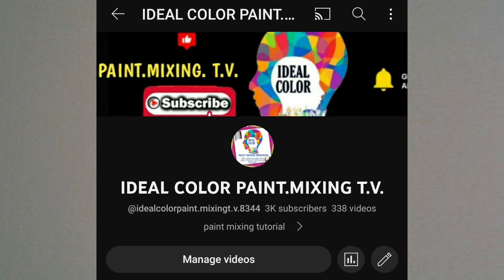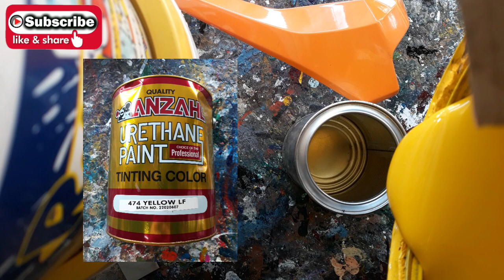Paano i mix ang kulay Nitric Orange ng Honda Click?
IDEAL COLOR is an online house paint mixing tutorial ..We will teach you on  how to mix any color of paint by making a mixing tutorial videos showing what color combination will mix to come out the ideal color that you want  .. we also recommend the color combination that will fits to your home ..We mix any kind of color that you want to your house..interior and exterior...We also mix acrylic paint,urethane paint,lacquer paint,epoxy paint,enamel paints, and any kind of paint that available here in the Philippines..Clients just send the sample of color on our fb page (IDEAL COLOR) ..We just show here the videos of how we mix the ordered paint colors of our suki CLIENTS..   Thank You ..GODBLESS 🙏🙏🙏

‎BOYSEN Paints ‎Davies Paints Philippines, Inc. ‎Nippon Paint Indonesia ‎DutchBoyPaint ‎Triton Paints Rain or Shine elastomeric.paint ‎Sherwin-Williams ‎Benjamin Moore Paints ‎BEHR Paint ‎Olympic Roofing, Siding & Painting ‎Asian Paints latex paint waterbased paint color matching paint ,ideal color for interior & exterior#color mixing paint ‎IDEAL COLOR weber car paint K92 carpaint anzhal carpaint
urethane paint
2k paint
color mixing ideas
car & motorcycle paint
spray paint
mixing paint technique
ideal color for car & motorcycle
Ideal Paint Color for Interior Wall
Ideal Paint Color for Exterior House
Ideal Paint Color for Concrete Wall
Ideal PaintColor for Kitchen Cabinet
Ideal Paint Color for Ceiling
Ideal Paint Color for Roofing
Ideal Paint Color for Flooring
Ideal Paint Color for Cars
Ideal Paint Color for Motorcycle
Ideal Paint Color for Bicycle
Latex Paint
Enamel Paint
Acrylic Paint
Elastomeric Paint
Epoxy Paint
Rubberized Paint
House Paint
Boysen Paint
Davies Paint
Nippon Paint
Ppg Paint
Sherwin William Paint
Dutchboy Paint
Aplus Paint
Benjamin Moore
Farrow & Ball
Anzhal Paint
Weber Paint
Guilder Paint
K92 Paint
Rm Paint
Paint Mixing Tutorial
Paint Color Mixing
Any Kind of Paints
Tagalog Paint Mixing
Color Paint Matching
house painting materials
painting contractors
paint mixing
manual paint mixing
architectural project
architect contractors
interior designers
exterior designers
house color combination
paint color combination
house painters
color combination ideas
paint color names
paint contractors
paint shop
paint tinter
paint mixer
paint color master
manual paint mixing
youtube paint hub
youtube paint mixing tutorials
blend the paint
latex paint mixing
enamel paint mixing
lacquer paint mixing
acrylic paint mixing
epoxy paint mixing
urethane paint mixing
mix and match paint
painting bike
timplahan nang pintura
pintura sa kahoy
pintura sa wall
pintura sa sahig
pintura sa bakal
pintura sa kisame
ibatibang uri ng pintura
pintura sa banyo
pintura sa sala
pintura sa kwarto
pintura sa kusina
kulay para sa garahe
kulay sa labas nang bahay
kulay na bagay sa maliit na bahay